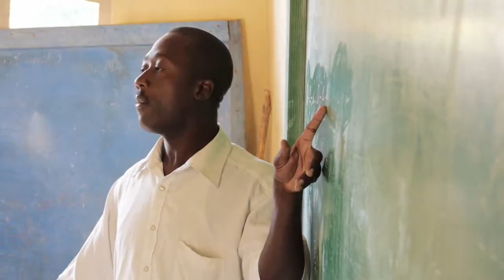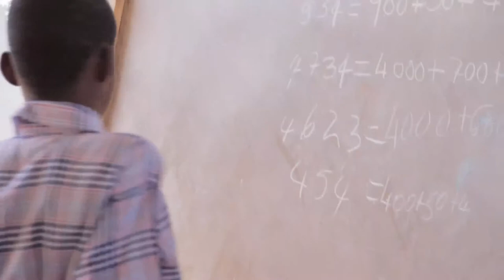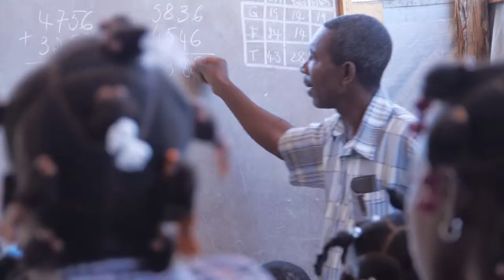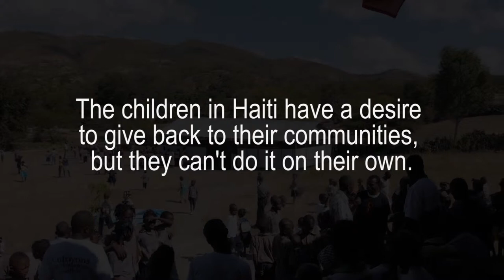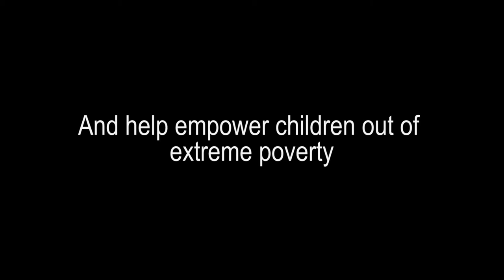Haiti - Our Story